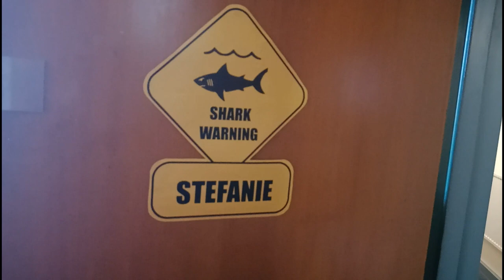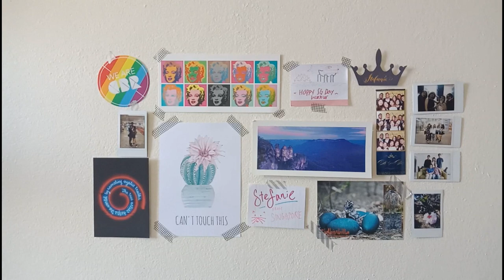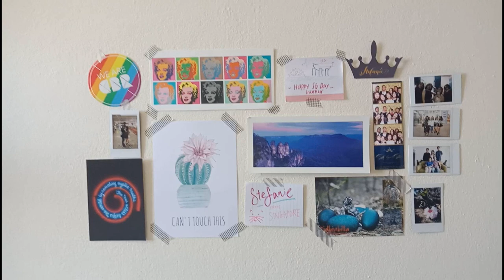Fenner Hall Room Tour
uploading for posterity - I lived in Fenner Hall from July-December 2018, when it was still at 210 Northbourne Avenue, Braddon ACT 2612, and while there I did a little room tour to preserve the memory of my experience there

very grateful for my six months in Canberra, at ANU, living in Fenner.